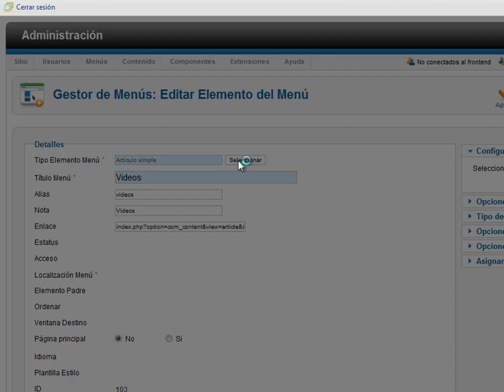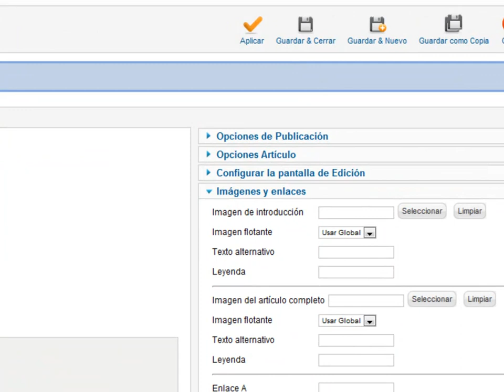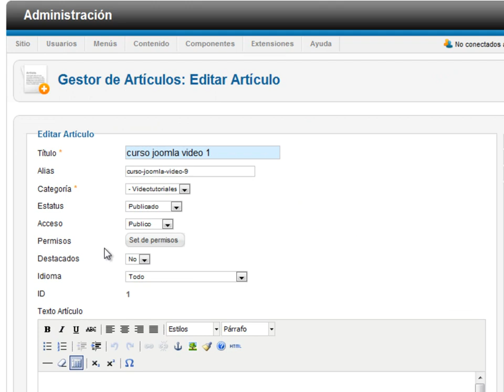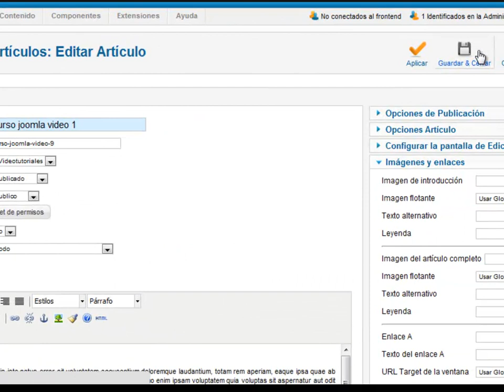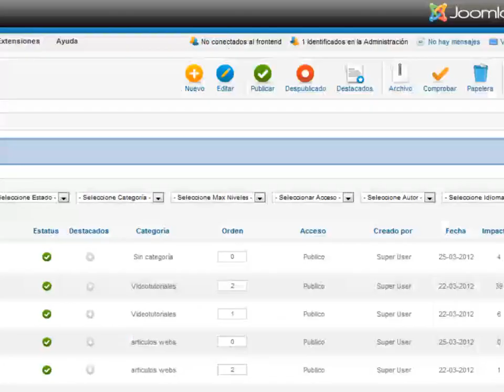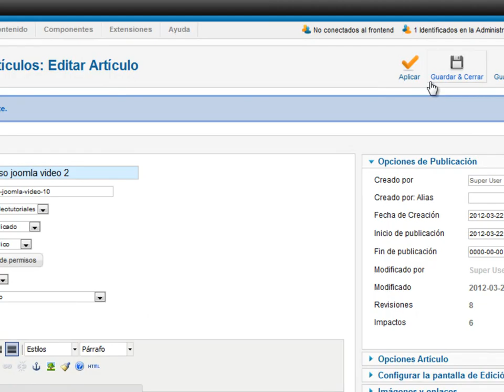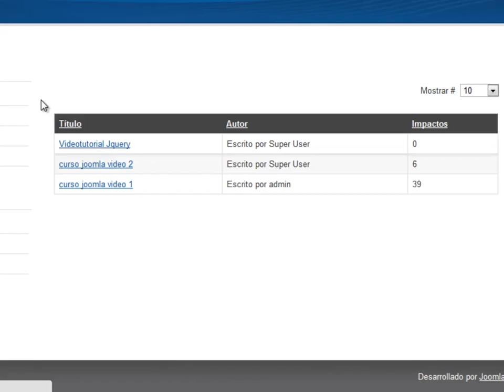Clase 21 - Curso básico de Joomla!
Vigésima primera  clase del curso básico de joomla 2.5, en esta clase enlazaremos el enlace videos a los artículos cuya categoría sea videotutoriales.